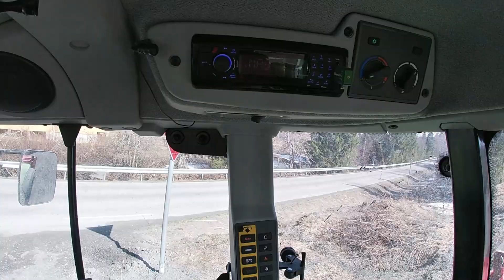En snøbrøyters hverdag del 16. Oppsummering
Vintersesongen er over vi tar en oppsummering ig starten på sommer sesongen begynner med skraping av veg og støvbinding før 17 Mai.
Litt lenger video en normalt men lenge siden sist.